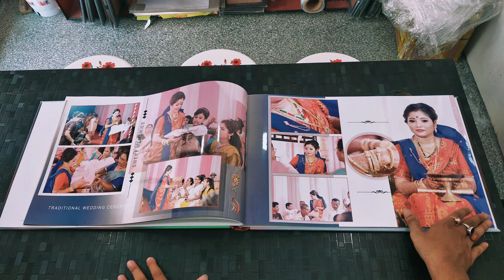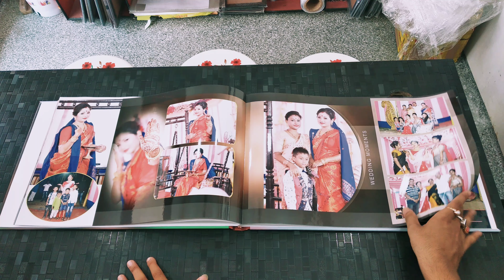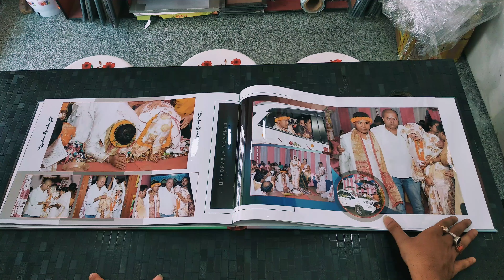DPL- Photobook High Glossy For Wedding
Dream Land Presents